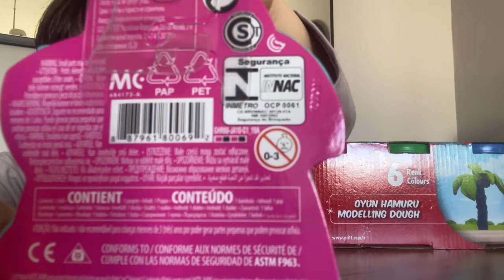DreamTopia Sürpriz Kutu Açıyoruz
Ece Gürler